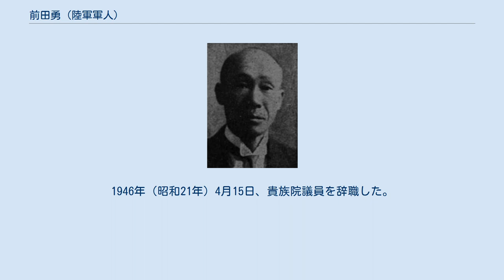前田勇 (陸軍軍人)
前田 勇（まえだ いさむ、1879年（明治12年）1月23日 - 1967年（昭和42年）12月22日）は、日本の陸軍軍人、政治家、華族。
 盛岡連隊区司令官、京都府立医科大学配属将校、貴族院議員などを歴任した。
 加藤謙治の三男として生まれ、陸軍中将である前田隆礼の娘婿として養嗣子となる。
1900年（明治33年）11月、陸軍士官学校（12期）を卒業。
翌年6月、歩兵少尉に任官。
1907年（明治40年）10月2日、養父の功により男爵を授爵された。
 歩兵第68連隊中隊長、歩兵第57連隊大隊長、第1師団副官、関東軍副官、盛岡連隊区司令官などを歴任。
1924年（大正13年）、歩兵大佐に昇進。
その後、第16師団司令部付となり京都府立医科大学配属将校となった。
1928年（昭和3年）、予備役に編入された。
 1937年（昭和12年）1月、貴族院男爵議員補欠選挙にて貴族院議員に選出された。
1939年7月の第8回貴族院男爵議員選挙にて、貴族院議員に連続当選を果たした。
貴族院では公正会に属した。
1946年（昭和21年）4月15日、貴族院議員を辞職した。
また、岡本工業顧問を勤めた。